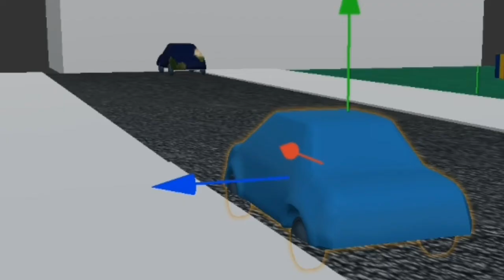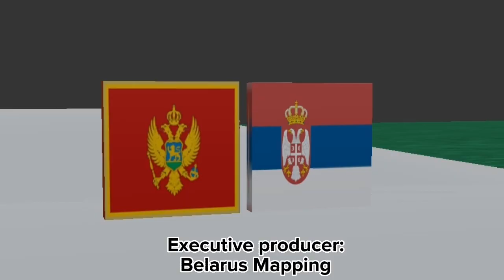A Life With a BELARUSSRANIAN | Sickarus | Belarus Mapping